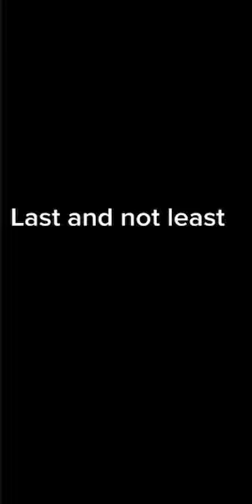I edited people who danced with me in ttd3 ROBLOX!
Hey guys I hope u enjoy todays video!:)😁
Sorry if the screen is short idk how to fix it but I’ll figure it out!
LOOK 👇✨👀